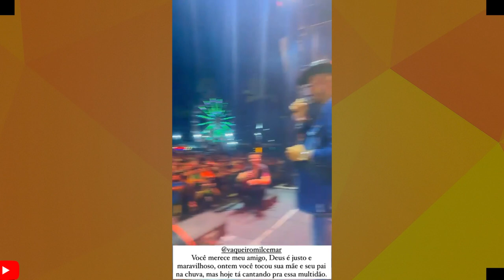ZÉ NETO E CRISTIANO CHAMOU O CANTOR QUE CANTOU SOMENTE COM SUA MÃE PRA SEU SHOW!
ZÉ NETO E CRISTIANO SUPREENDE VAQUEIRO MILCEMAR.